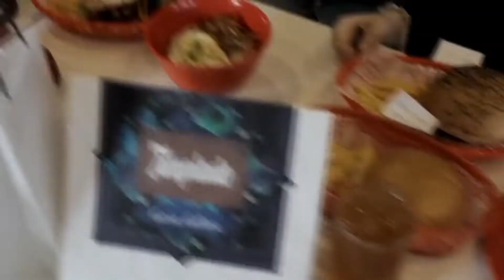HAPUNAN, BURGER STEAK ♥️🇰🇷🇵🇭